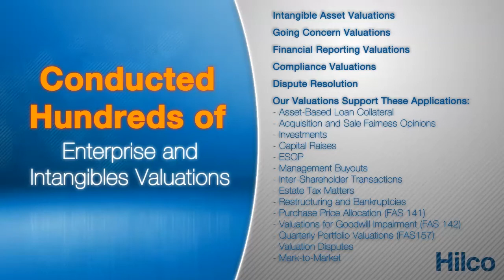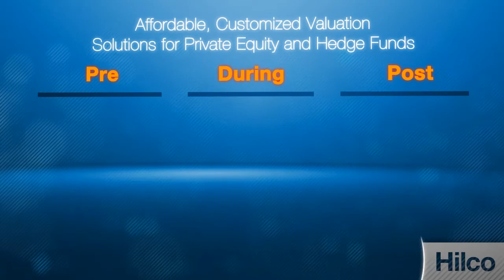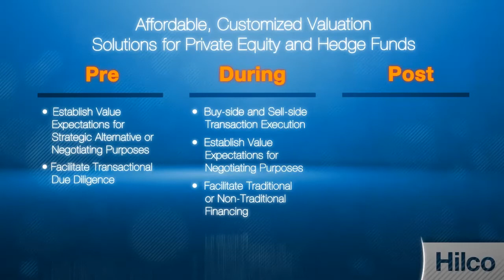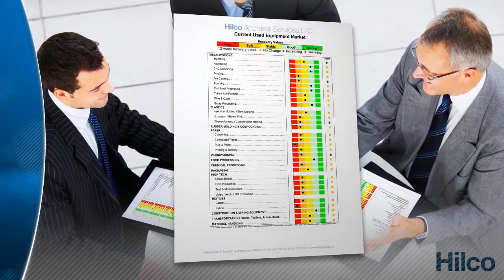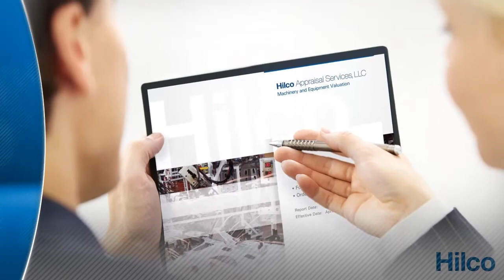Hilco Appraisal Services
Learn about Hilco Appraisal Services: Machinery, Inventory, Enterprise, Industrial and Real Estate Appraisal Services. Eliminate Uncertainty.